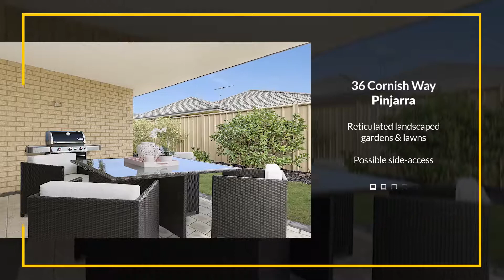Open2view AU - ID# 518316 - 36 Cornish Way Pinjarra